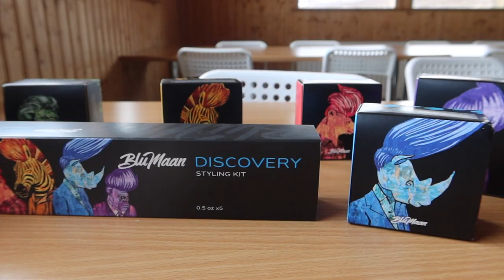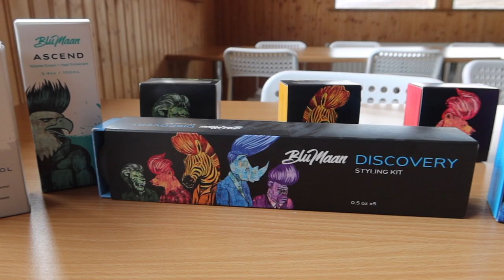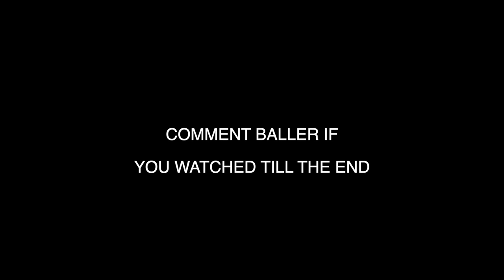SOLO TRAINING SESSION WITH MY NEW MANAGER... (DAY IN THE LIFE OF A FOOTBALLER)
SOLO TRAINING SESSION WITH MY MANAGER... (DAY IN THE LIFE OF A FOOTBALLER)

Goals: ⤵️

- Connor Parsons